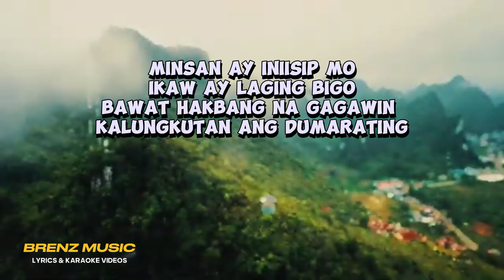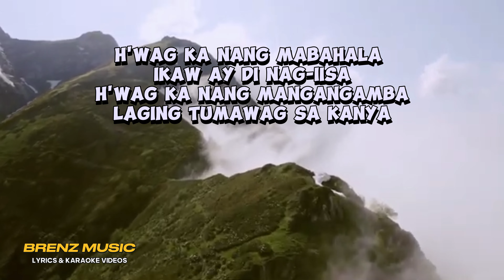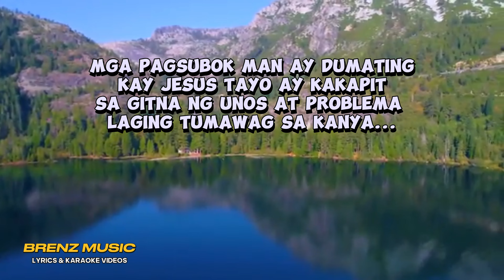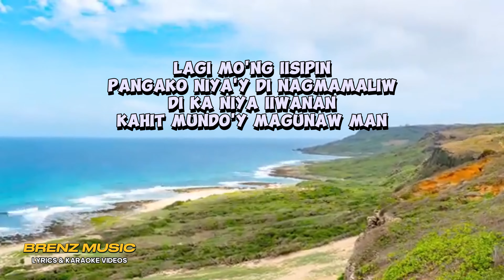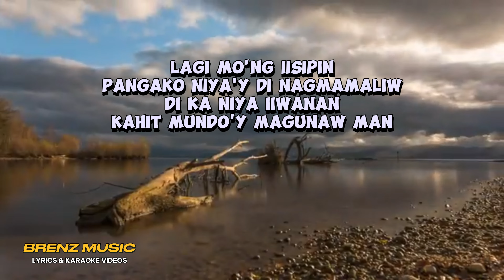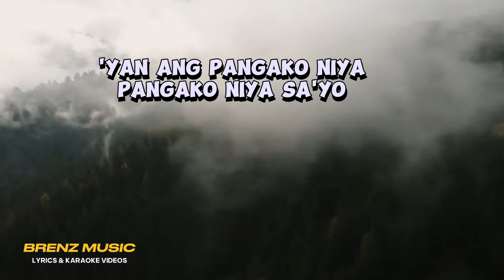PANGAKO /ACS BAND/LYRICS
Words by: Lorje Alcor Gumibao
Arranged & Performed by: ACS Band
Recorded by: ACS Recording Studio
Produced by: A House of Prayer for all Nations INC.
Mixed by: ACS Band
Mastered by: Chosen Worship PH

"Pangako"

Verse 1:
Minsan ay iniisip mo
Ikaw ay laging bigo
Bawat hakbang na gagawin kalungkutan Ang dumarating

Verse 2:
H'wag ka nang mabahala
Ikaw ay di nag-iisa
H'wag ka nang mangangamba
Laging tumawag sa Kanya

Chorus:
Lagi mo'ng iisipin
Pangako niya'y di nagmamaliw
Di ka Niya iiwanan
Kahit mundo'y magunaw man

Verse 3:
Mga pagsubok man ay dumating
Kay Jesus Tayo ay kakapit
Sa gitna ng unos at problema

GOD BLESS...